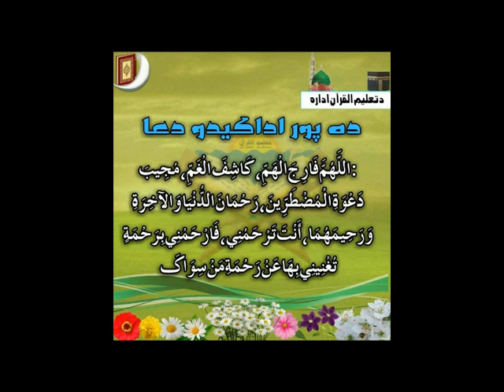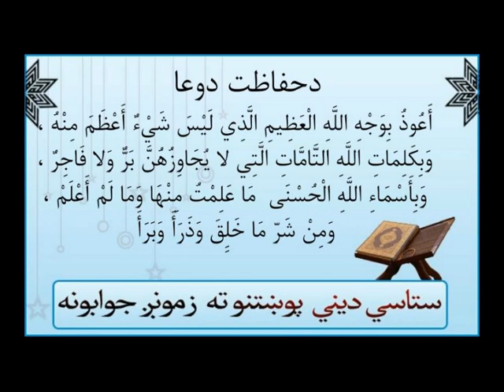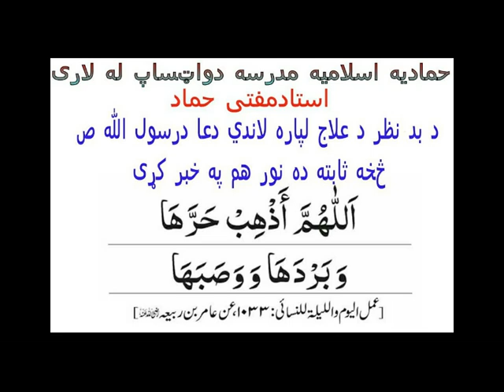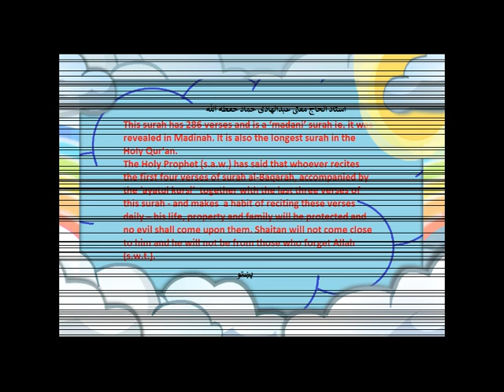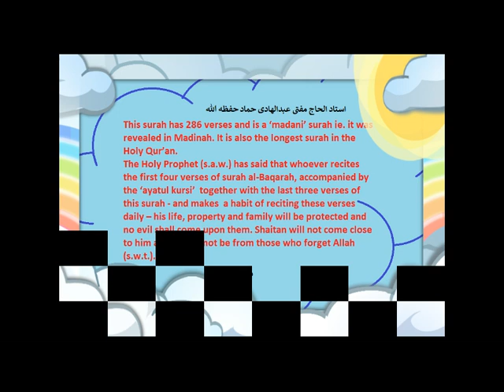Quran Tafsir (تفسير‎): Al Baqarah {222 - 223} سورة البقر [Pashto]